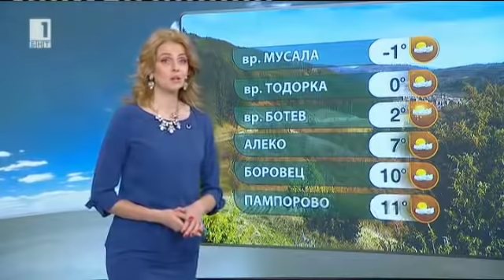BNT weather - Elitsa Dimitrova - 12.05.2015 (12:25h)